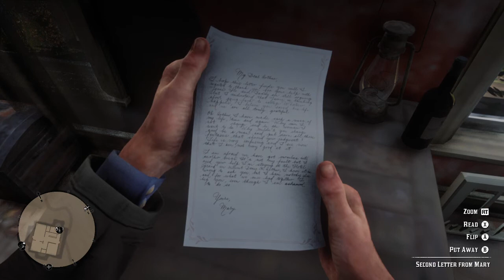Red Dead Redemption 2 - Horseman, Apocalypse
Dutch asks Arthur to talk to him about the trolley robbery that Bronte tipped him off about. Arthur asks if it will be just the two of them, but Dutch tells them they'll need a third. Arthur recommends Lenny while Dutch asks why not Micah. Arthur tells him that Micah is too reckless and that they'll never get along. Soon after, Dutch notices an odd figure riding a horse into camp at a trot. Mary-Beth screams and recognizes Kieran, who has been decapitated with his eyes gouged out after he disappeared after the party following the return of Jack.